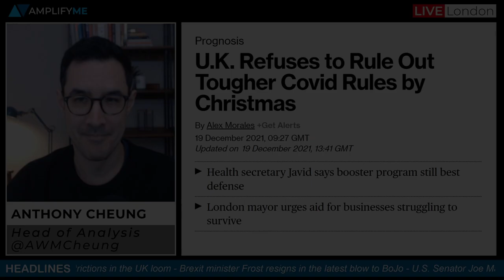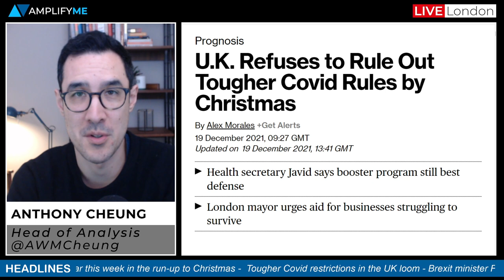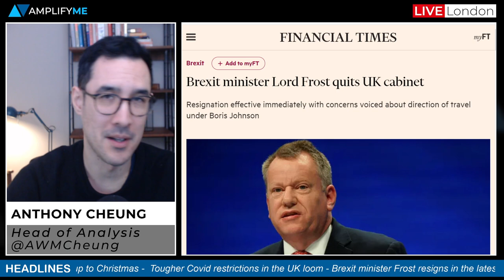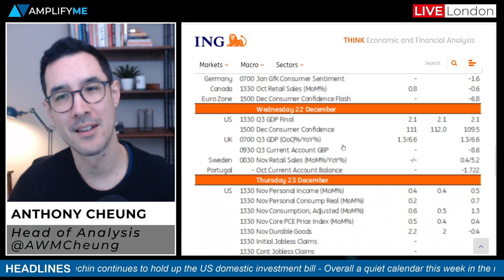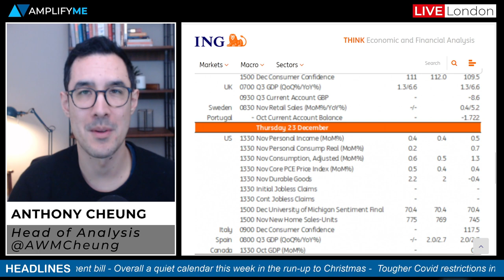This Week In Markets: 20th - 24th December 2021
Head of Market Analysis Anthony Cheung updates on the need-to-know news for the week ahead.

- Main headlines in play from this weekend's press (00:00)
- Update on the UK Covid situation amid talk of a new lockdown (1:16)
- Brexit minister Frost has resigned from the UK cabinet (2:50)
- Anthony Fauci says US lockdowns will likely not be necessary (4:27)
- Italy considers new restrictions as the Netherlands goes into lockdown (5:29)
- US Senator Manchin says no to Biden's domestic investment bill (6:07)
- Quiet week ahead on the calendar with US Core PCE on Thursday (8:07)